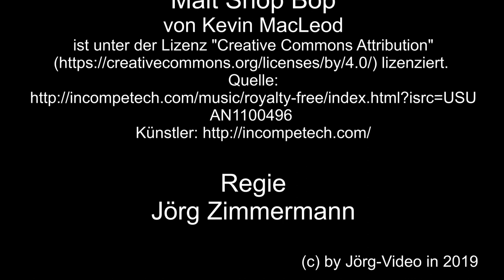Wildgehege in Bad Driburg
In Bad Driburg war ich im Wildgehege im Gräflichen Park. Zu sehen gibt es Damwild, Enten und Gänse.

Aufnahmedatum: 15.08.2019